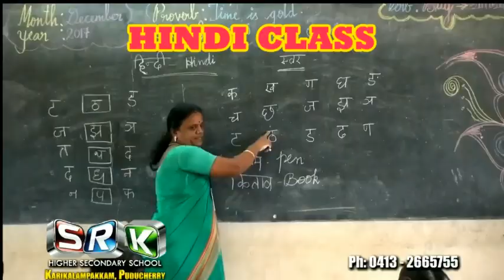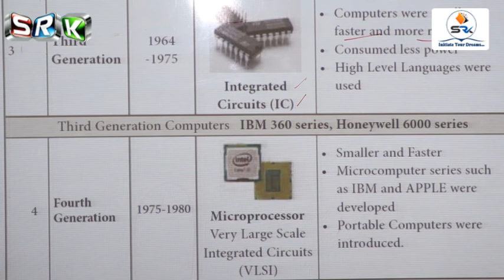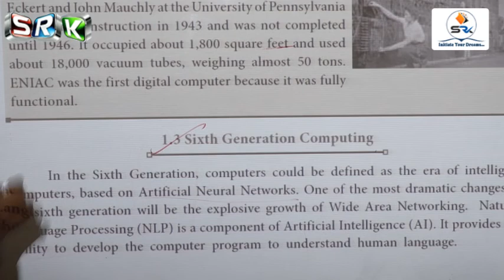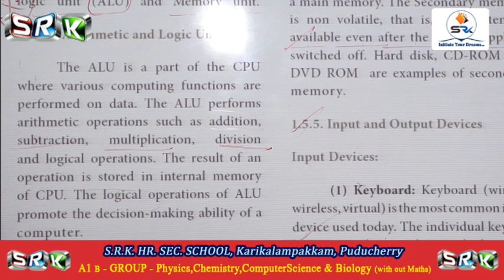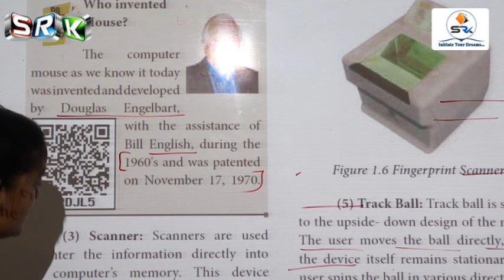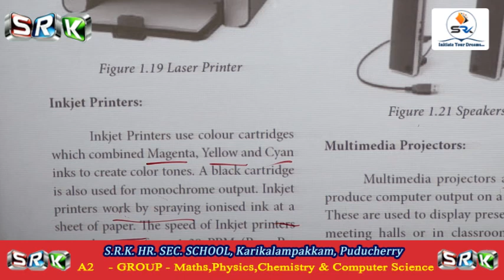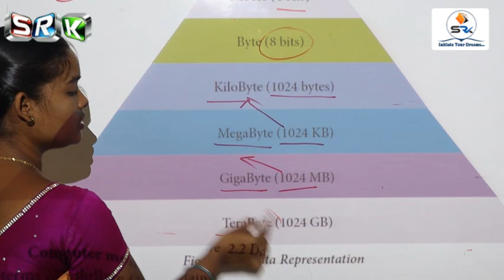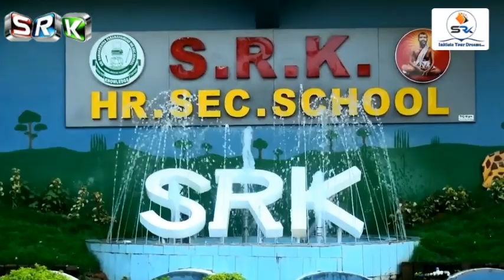S.R.K 11 STD REVISION CLASS - COMPUTER APPLICATION